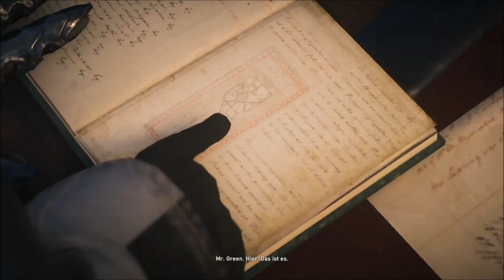Assassins Creed Syndicate - Folge 61 - Vertrag ist Vertrag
Diesmal bestreiten wir nicht nur mit einem Assassinen den Kampf gegen das Böse. In diesem Jahrhundert helfen wir den Frye Zwillingen London zu einem sicheren Ort zu machen. Mit neuem Kampfsystem, neuen Ausrüstungen und neuem Skillsystem.